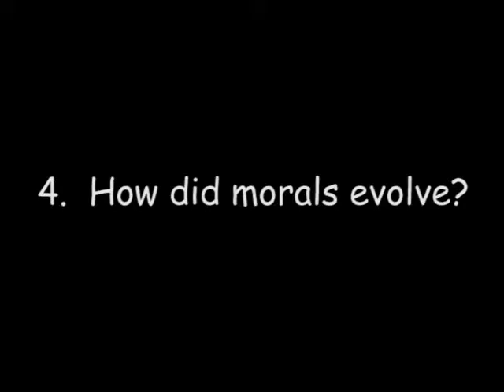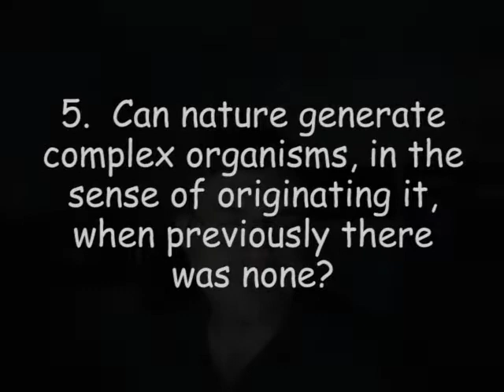5 Answers - Part 2